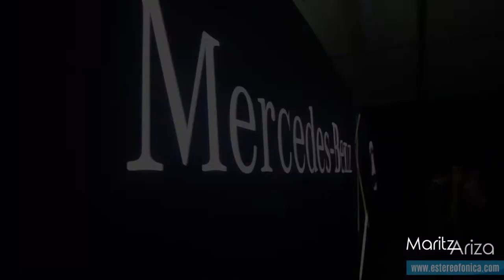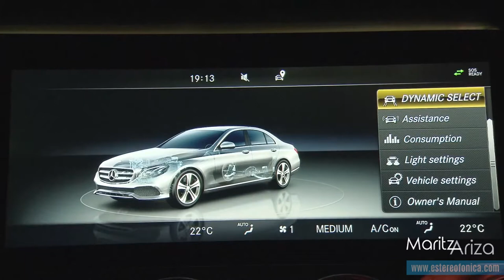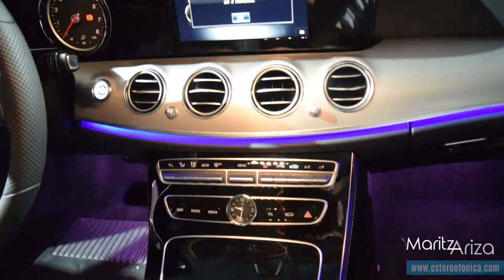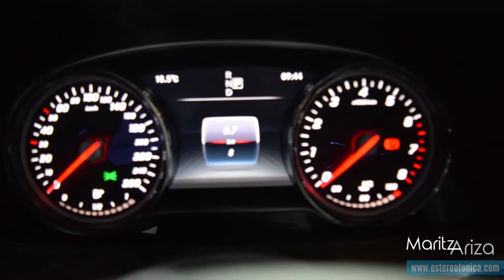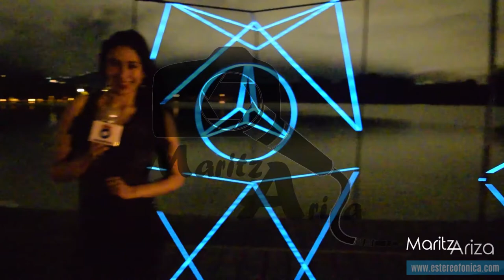Mercedes-Benz presentó en Colombia su nuevo Clase E - Maritza Ariza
Una obra maestra inteligente se presentó en Colombia, se trata de la décima generación de la Clase E de Mercedes-Benz. Sorprendió al público con un toque de creatividad reflejado en un diseño nítido y sugerente,  un interior exclusivo y de alta calidad.